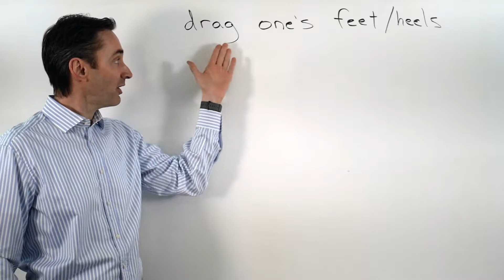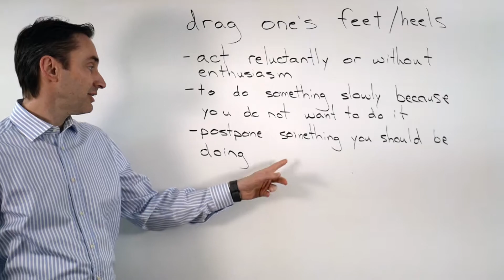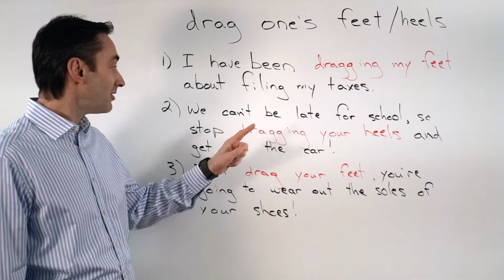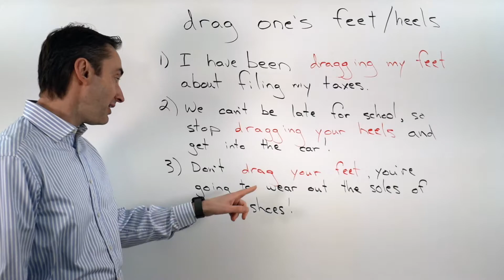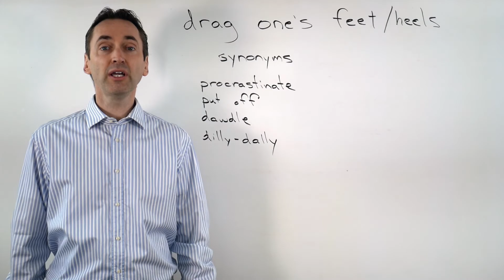drag one's feet : Intermediate Idiom: この熟語はどいう意味ですか？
drag one's feet: Intermediate Idiom: この熟語はどいう意味ですか？drag one's feet, what does it mean? How can I use drag one's feet in a sentence? drag one's feet の意味・由来は？　熟語の使い方を例文で紹介